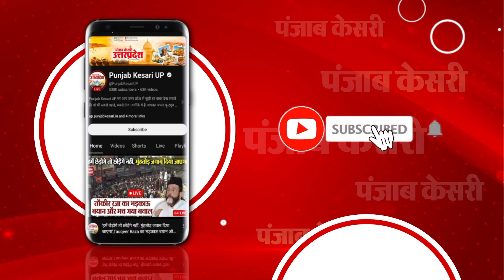Kavad Yatra को लेकर प्रशासन ने कसी कमर, Traffic diversion को लेकर ADG ने की समीक्षा बैठक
कावड़ यात्रा 2024 का आगाज आगामी 22 जुलाई से होने वाला है। इस दौरान करोड़ों की संख्या में शिव भक्त हरिद्वार से गंगाजल लेकर भगवान शिव का जिला अभिषेक करने के लिए अपने-अपने गंतव्यों को जाएंगे। करोड़ों की संख्या में गंगाजल लाने वाले शिवभक्त पश्चिमी उत्तर प्रदेश से होकर गुजरते हैं... जिसको लेकर आज मेरठ की पुलिस लाइन में एडीजी मेरठ जोन डीके ठाकुर ने दिल्ली , हरियाणा , उत्तराखंड और उत्तर प्रदेश पुलिस और प्रशासनिक अधिकारियों के साथ समीक्षा बैठक कर कावड़ यात्रा के रूट का खाका खींचा।